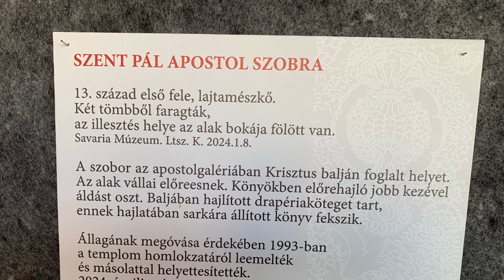Jáki templom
A jáki templom az egykori jáki bencés apátság monumentális bazilikája a magyarországi román stílusú építészet kiemelkedő, szinte szimbolikus alkotása.